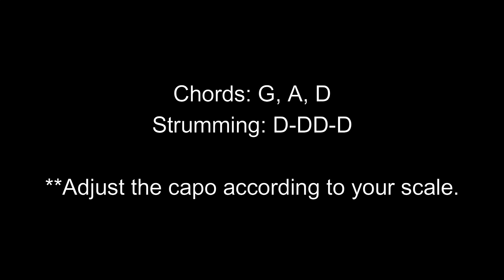Tu Hain Toh Easy ukulele Lesson/ Cover| 3 Open Chord Mr. & Mrs. Mahi | Rajkummar Rao, Janhvi Kapoor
Tu Hain Toh Easy ukulele cover and lesson. only three major chords used. easy for beginners. easy strumming.